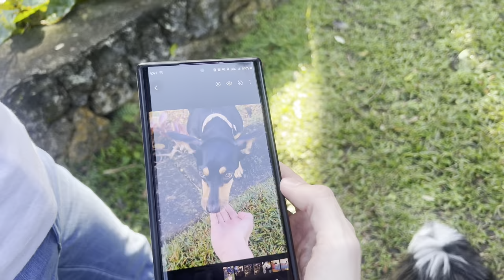Fairchild Gardens Pet Photography Classes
Learn how to take awesome, professional-looking pictures of your pet using your iPhone or camera! Join the class with Professional Pet Photographer Shanti Adames from PawFect Pet. You'll find out how to make your photos look amazing and ready to print or share on social media.

Shanti will show you step-by-step how to use your camera, how to play with your pet to capture the best shots, and how to edit your pictures. You just need an iPhone or a camera, and a basic idea of how to use it. This class is great for beginners and intermediate photographers, but advanced photographers are welcome too!
Come and have fun capturing your furry friend's spirit!

Instructor bio: Shanti Adames is a skilled fine art photographer who specializes in capturing the essence of nature and animals, combining her expertise with digital manipulation. Shanti's work is both creative and humorous, as she cleverly incorporates the lively spirits of our pets and transforms them into fun characters. Explore her portfolio to witness the unique blend of creativity and humor in her captivating photographs.
Shanti owner of PawfectPet Care, LLC - vip dog sitting service has allowed her to interact with many beautiful Pawfect Pets. You may view her work on IG: @Pawfotography, and as a contributing photographer on GettyImages.

If Shanti’s not teaching yoga classes, you will find her roaming around the streets of Coconut Grove and South Miami chasing furry friends around and making ridiculous noises to capture their fun spirits.